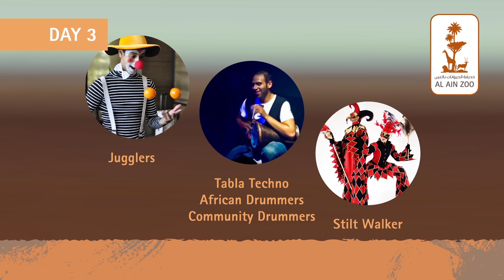Video - Al Ain Zoo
Watch this video created by Mastermind for Alain Zoo

# 108
Sky Business Centre
Dubai Festival City

About Al Ain Zoo

The zoo was established by the late Sheikh Zayed bin Sultan Al Nahyan in 1968. Our zoo is one of the most important and diverse tourism attractions on both local and global level.

As the largest zoo of its type in the Middle East, and for more than 50 years, our zoo has continued to convey the pioneering vision of the late Sheikh Zayed, demonstrating his keenness to preserve wildlife in the United Arab Emirates by preserving the environment and sustaining its resources in accordance with the best global standards.

Vision & Mission
Our zoo reflects the pioneering environmental vision of the late Sheikh Zayed bin Sultan Al Nahyan, and his keenness to strengthen our affiliation to our country, and to enhance cultural, historical, and environmental heritage.

The late Sheikh Zayed bin Sultan Al Nahyan linked the concept of heritage to the unique relationship between the Emirati people and their land. Thus in preserving the environment, the legacy of our ancestors is preserved.

We aim to achieve this vision by hosting many different types of animals, providing them with an environment that guarantees their survival, preserving them and populating them. The zoo provides a chance to see some endangered species preserved and taken care of within habitats similar to their own, as well as a chance to even interact with them. In addition to having a fun adventure, the zoo provides an educational experience on the importance of finding a safe haven for those species. We also provide support to the academic community (schools and universities), we take on a pioneering role of increasing awareness on rescuing those species and caring for them.